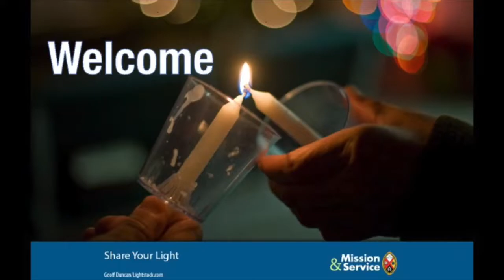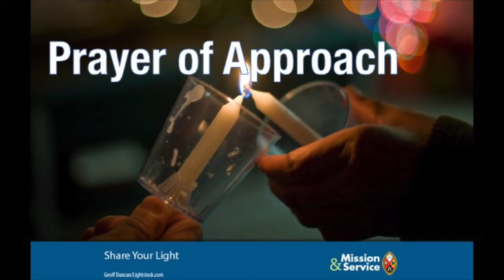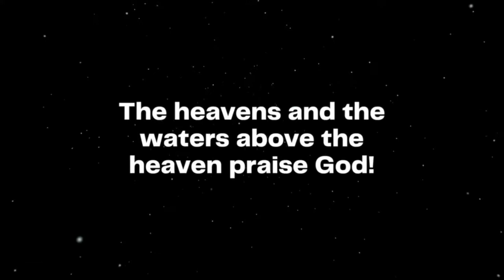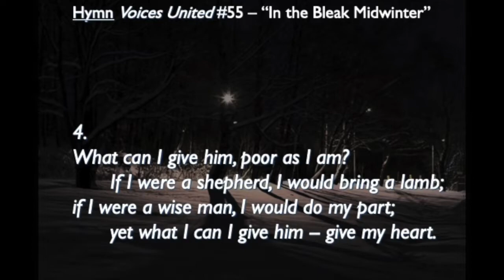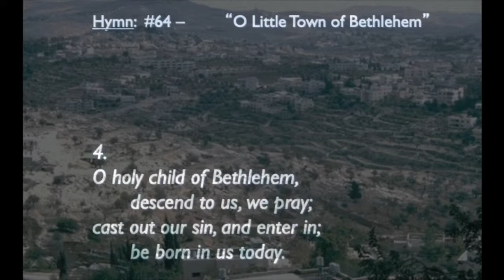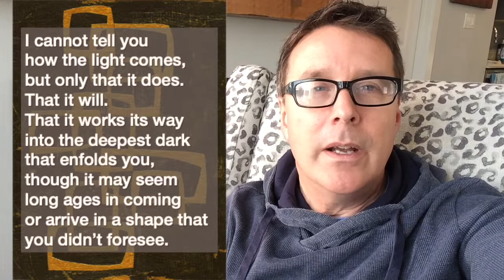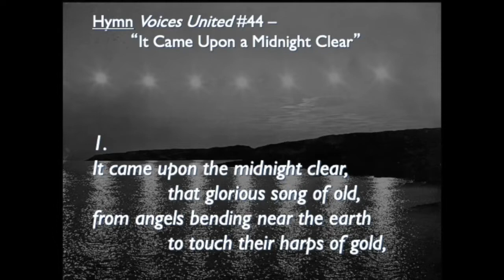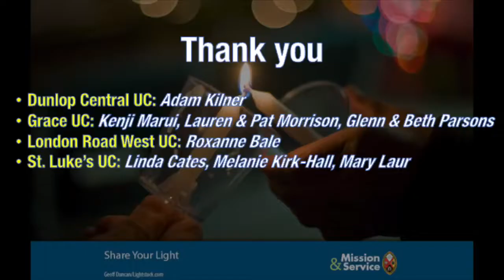2021-12-26 Worship video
Grace, London Road West, Dunlop Central, and St. Luke's United Churches have come together to create todays service.  Thanks to all who made this collaboration happen.